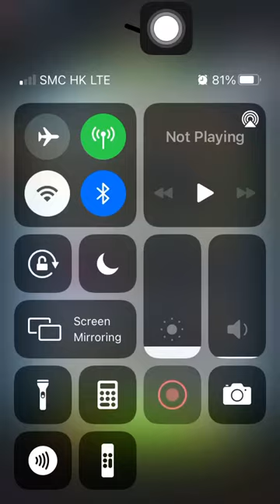Special Missions 1 20220131 Aggretsuko: Short timer Strikes Back! 烈子 Puzzle Gameplay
Retsuko’s mom